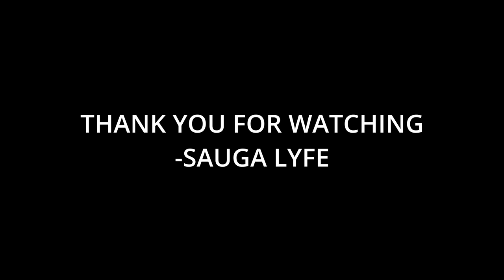R.I.P. Lisa Marie Presley Music Compilation